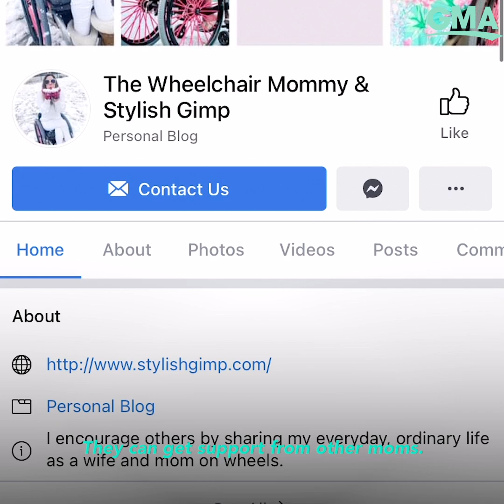Three moms share how they navigate parenting with a wheelchair l GMA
Priscilla Hedlin, Cheryl Price and Lizzy O all have something thing in common: they are moms who use wheelchairs.

Watch full episodes:
abc.go.com/shows/good-morning-america